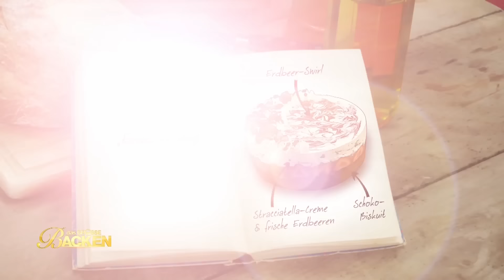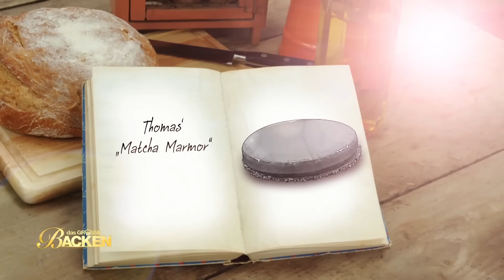Swirl Cake: Schwindelerregende Muster gewünscht | Aufgabe 1 | Das große Backen 2023 | SAT.1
Auf dem Plan von „Das große Backen“ 2023 stehen Swirl Cakes. Thomas möchte mit einem Zebra-Cake punkten, doch hat dabei mit wesentlich mehr Begeisterung von Christian gerechnet. Wenn das Konzept nicht überzeugen kann, dann vielleicht ja die Durchführung...

Bei „Das große Backen“ sucht SAT.1 wieder „Deutschlands besten Hobbybäcker“: Zehn Kandidaten aus ganz Deutschland stellen sich auch in diesem Jahr der Jury!

Die Juroren Christian Hümbs, mehrfach ausgezeichnet als Patissier des Jahres, und Bettina Schliephake-Burchardt, Konditormeisterin und gefeierte Tortendekorateurin erwarten von den zehn Kandidaten vor allem eines: absolute Höchstleistungen.

Dem Gewinner oder der Gewinnerin winken der goldene Cupcake, ein eigenes Backbuch und 10.000 Euro Preisgeld.

Auch die Moderatorin ist Fans der Koch-Show bereits bekannt: Enie van de Meiklokjes. Die leidenschaftliche Hobbybäckerin führt bereits seit Staffel 1 durch die Sendung.